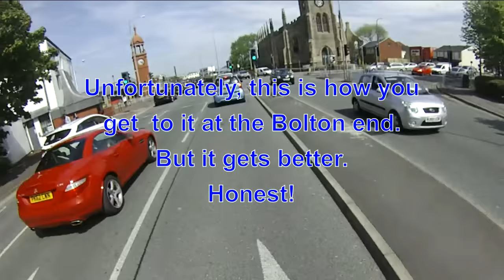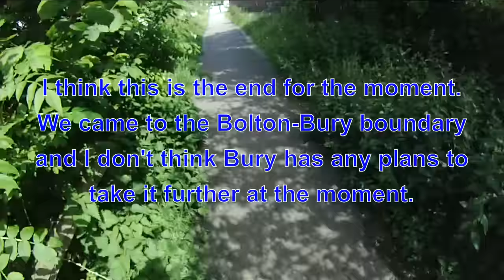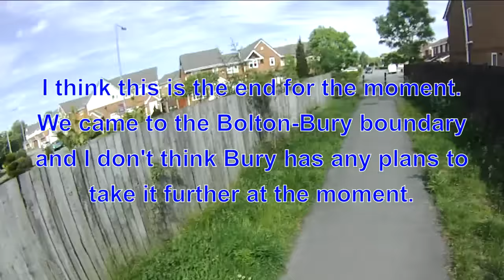The new Bolton-Bury Trail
The surface is actually very good. Limitations are: it is unlit, which is a severe problem for commuting; it only goes to the town boundary at the moment; riding in the Town in Bolton is still very poor; there are barriers, though they are wider than the usual Sustrans ones. Given the route, it will probably only be used as a leisure facility, but it's a start.